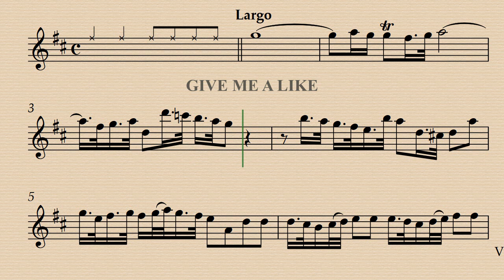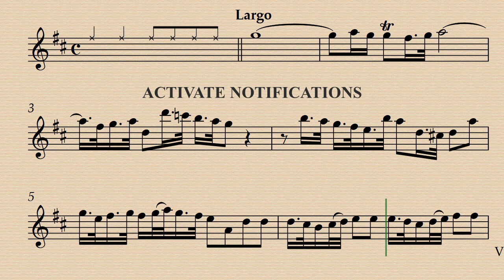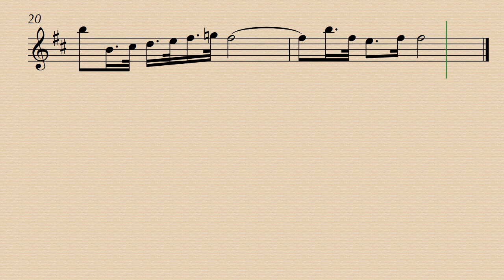3. Largo - Sonata No.10 in B minor - Francesco Mancini - Demo and Backing Track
Demo A-442 00:00  - Minus Recorder A-442 02:14 - Minus Recorder A-415 04:30